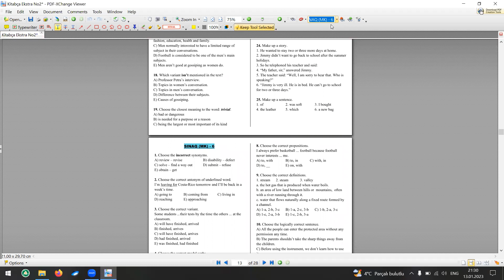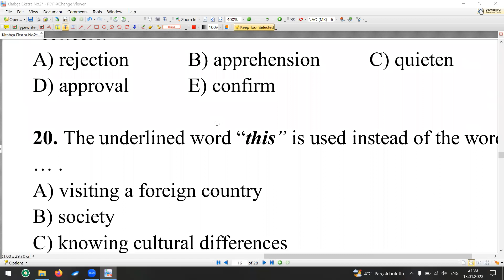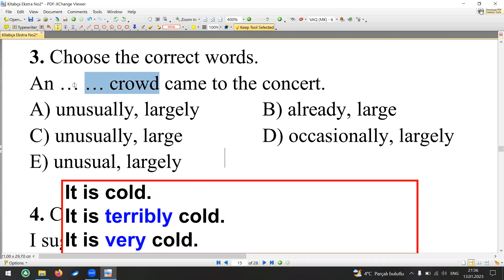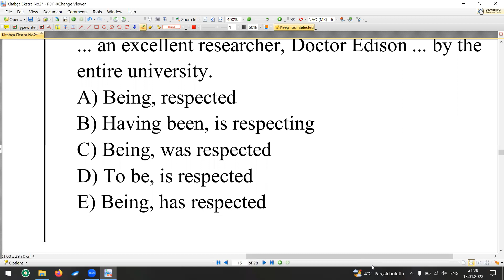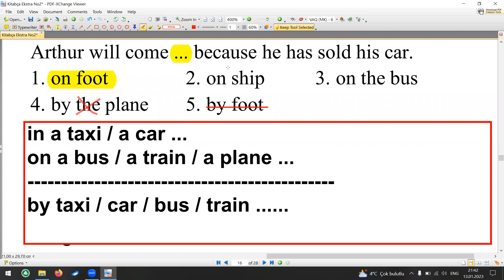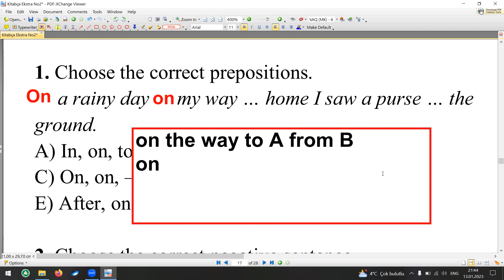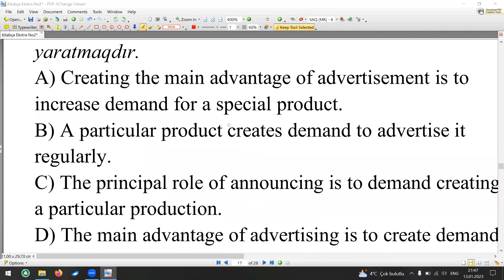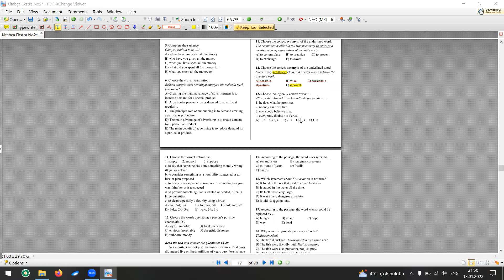Kitabça Ekstra N2 (MK 7, 8 Sınaqlar)